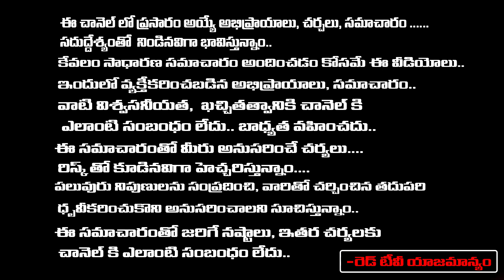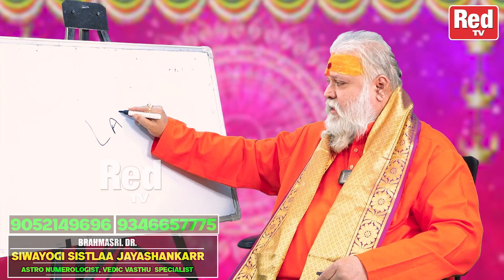Jayashankar Sistla about MLA Lasya !ncident | BRS | RED TV TELUGU